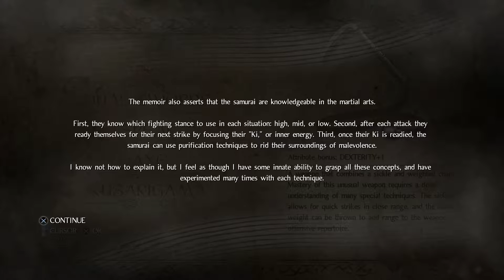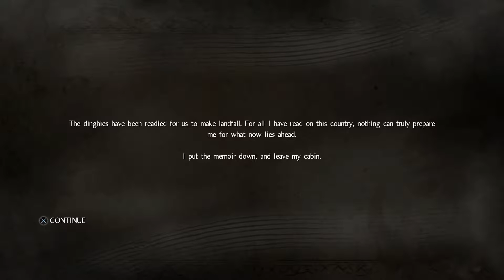SETTING SAIL - Nioh - Part 2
Today, the adventure continues as we head into Japan to beat some baddies!

Thanks for coming out and supporting our content - it truly does mean a lot!